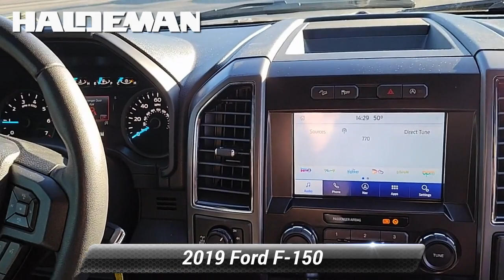Certified 2019 Ford F-150 XLT, Hamilton, NJ P77597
2019 Ford F-150 XLT FORD CERTIFIED REMAINDER OF FACTORY WARRANTY SERVICE RECORDS AVAILABLE PASSES NJ STATE INSPECTION FACTORY MAINTENANCE UP TO DATE RECENT HALDEMAN TRADE IN GOOD TIRES NEW BRAKES NAVIGATION/GPS BLUE TOOTH REAR BACK UP CAMERA SIRIUS XM CALL FOR A FREE CAR FAX REPORT! SYNC MY TOUCH APPLE CAR PLAY / ANDROID AUTO USB PORT HEATED SEATS NITROGEN FILLED TIRES OIL AND FILTER CHANGE PERFORMED 10-Way Power Driver & Passenger Seats 2-Bar Style Grille w/2 Minor Bars Painted Dark 4.2"Productivity Screen in Instrument Cluster 4x4 FX4 Off-Road Bodyside Decal Accent-Color Step Bars AppLink/Apple CarPlay and Android Auto Auto High-beam Headlights Body-Color Door & Tailgate Handles Body-Color Front & Rear Bumpers Box Side Decals Cloth 40/20/40 Front Seat Cloth 40/Console/40 Front Seats Cruise Control Electronic Locking w/3.55 Axle Ratio Equipment Group 302A Luxury Extended Range 36 Gallon Fuel Tank Exterior parking camera rear: With Dynamic Hitch Assist Fixed Backlight w/Privacy Glass Fully automatic headlights FX4 Off-Road Package GVWR: 6600 lbs Payload Package Heated Front Seats Hill Descent Control Integrated Trailer Brake Controller Leather-Wrapped Steering Wheel LED Box Lighting Off-Road Tuned Front Shock Absorbers Power door mirrors Power Glass Heated Sideview Mirrors Power-Adjustable Pedals Power-Sliding Rear Window Radio: AM/FM Stereo w/6 Speakers Rear Under-Seat Storage Rear Window Defroster Remote Start System Security system Single-Tip Chrome Exhaust SiriusXM Radio SYNC 3 Tailgate Step w/Tailgate Lift Assist Tray Style Floor Liner Voice-Activated Touchscreen Navigation Wheels: 20"6-Spoke Premium Painted Aluminum XLT Chrome Appearance Package XLT Power Equipment Group XLT Sport Appearance Package.*br*Clean CARFAX. CARFAX One-Owner. Certified. Ford Gold Certified Details:*br**br*  * Powertrain Limited Warranty: 84 Month/100000 Mile (whichever comes first) from original in-service date*br*  * 172 Point Inspection*br*  * Vehicle History*br*  * Warranty Deductible: $100*br*  * Limited Warranty: 12 Month/12000 Mile (whichever comes first) after new car warranty expires or from certified purchase date*br*  * and 22000 FordPass Rewards Points to use toward first two maintenance visits*br*  * Roadside Assistance*br*  * Transferable Warranty

[RLVID:8137:e007a7125dbf42c2:4c981dd12185c099:1]